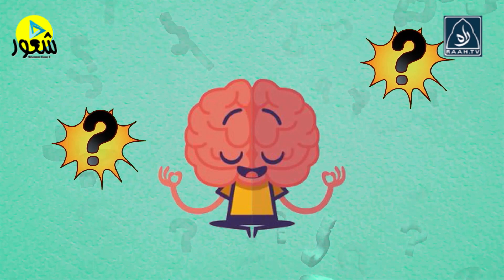Storytelling in Urdu Angotha Choosne wala By Nabiha Qamar کہانی انگوٹھا چوسنے والا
Learn With Fun ( Online Tarbiat Course ) Story Telling URDU Day 18 By Nabiha Qamar

Daily Program Timing :
Manners 02:00 PM
English Story 02:30 PM
Urdu Story 03:00 PM
Jokes 03:30 PM
Riddles 04:00 PM
We'll send you a link of our program video on a daily basis

.ہم آپ کو روزانہ کی بنیاد پر ویڈیو کا لنک بھیجیں گے

kindly save this number so we can send you personally by whatsapp  group

رائے مہربانی اس نمبر کو محفوظ کریں تاکہ ہم آپ کو واٹس ایپ بر گروپ کے ذریعہ ذاتی طور پر بھیج سکیں.

اسلام علیکم
اس چالیس روزہ کورس کی سرگرمیوں کو کرنے کے لئے سب سے آسان طریقہ ہے اپنے بچے یا بچوں کے ساتھ ایک ٹائم مقرر کردیں ۔ سب سے پہلا سیگمنٹ  آداب زندگی بچوں کو روزمرہ کے آداب سنائیں اور ان سے یہ بات طے کرلیں کہ کم سے کم ان میں سے دو آداب آپ نے آج کون سے کرنے ہیں اسے آپ ایک ڈائری میں نوٹ کرلیں اسی طریقے سے اردو اور انگلش کہانیوں کے اندر ایک سبق دیا گیا ہے پہلے انہیں کہانی سنائیں پھر اپنے بچوں سے یہ بات پوچھیں کہ اس کہانی میں آپ نے کیا سبق سیکھا جب وہ سب بتائیں تو اس بات کو ڈائری میں نوٹ کر لیں اس طرح آپ آپ کے چالیس دن کی ڈائری مکمل ہوگی اور آپ اپنے بچوں کے اندر واضع تبدیلی دیکھیں گے ۔
دعا میں مجھے ضرور یاد رکھیے گا محمد شعور

Naimat e Iftar - Adab e Zindagi - Part 2 - Sawal o Jawab -
Naimat e Iftar - Adab e Zindagi - Part 1 - Rehmat e Elahi
Naimat e Iftar - Adab e Zindagi - Part 3 - Sawal o Jawab
Adab E Zindagi - Episode 01 ┇ Salam kay Adab ┇ Maulana Yousuf Madani ┇
 Madani Channel
Adab E Zindagi - Episode 1 - Sahat Ke Aadab (part 1)
Adaab e Zindagi

Adab e zindagi vol 2
islami Adaab e Zindagi
Aadab e Zindagi - Episode 1
Adab zindagi
Zindagi guzarny kay leye aur zindagi ko achy andaz main basar karnay kay leye diekheiye

✅  Madani Channel Ka naya silsila "Adaab e Zindagi - آدابِ زندگی" Episode 01

✅  Is video main zindagi ko khobsorat andaz main basar karnay ka bayan kia gaya hai

✅  Ham seekh sakaingay kay kis terha hum apni zindagi ko islami aqaid kay mutabiq khobsoorat tariqay say basar kar saktay hain

child psychology in hindi and Urdu بچوں کی نفسیات ہندی اور اردو
बच्चों को कैसे समझाएं
child psychology  بچوں کی نفسیات
bacho ko kaise samjhaye بچوں کو کیسے سمجھائیں
जिद्दी बच्चों को कैसे सुधारें
how to handle tantrums of children
ziddi bacho ko kaise samjhaye
बच्चे को कैसे सुधारें
ziddi bacho ko kaise control kare
parenting tips in hindi  and urdu
parenting tips
parenting videos in hindi and urdu
Other Reference Key Words for the Video:
parenting skills
parenting india
parenting seminar
parikshit jobanputra successful parenting
child advice,
child parenting tips,
parent advice,
parenting advice,
parenting tips,
Successful Parenting tips in hindi,
Successful parent advice for children in hindi,
Successful parent advice for children,
Successful parent advice in hindi,
parenting tips
parenting skills
good parenting
Hindi Motivational Stories Video
motivational hindi speaker
motivational hindi parenting video